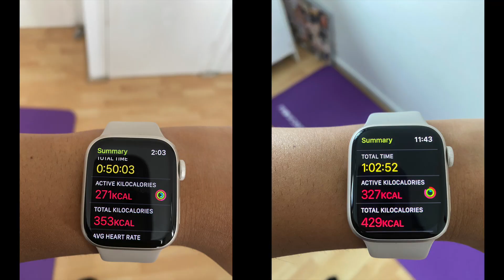I Tried Two 1000 Calorie Burning Workouts and this is what happened...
Hi guys, In todays video, I tried two different workouts that aim to burn 1,000 calories. I thought why not test out some popular 1,000 calorie burning workouts from some Youtube channels. I tried it out to see how many calories I can roughly burn as so far within an hour, I have only managed to burn 500 calories max, so I hope this is helpful to some of you! I must say it was tough! I hope you enjoy it!

✤Favourite sleep mask gift set

✤Support my sisters book by purchasing

My name is Ragini and this is my way of expressing myself through my videos. I've been battling anxiety, hence, I'm not social. I am using this as a platform to express my creative skills and passion virtually rather than physically.  On this Channel, you will find videos on Beauty, Fashion, Self-care, DIYs and even workout challenges which is my way of slowly working on my health and fitness by challenging myself to boost my mental health wellbeing and physical. I also make experimental videos to share with you all my results in hopes it can be useful for you all too.

I am not a Professional health or Fitness expert. If you do attempt any part of this video, please do so on your own risk as I do not guarantee results. This channel is not responsible for any actions taken/caused.This video is not sponsored.